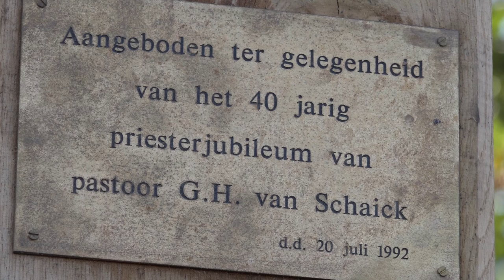Kruis kerkhof vervangen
Het oude kruis was totaal verrot en dus hoogste tijd om een nieuwe te plaatsen